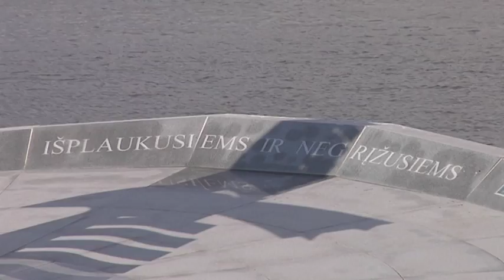2013-06-02 - Lietuva - Jūrinė valstybė C